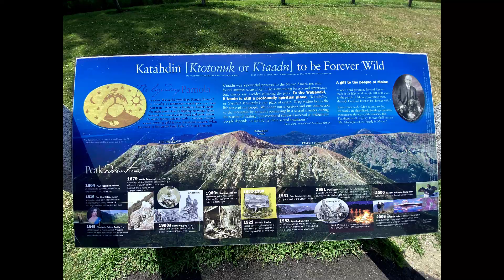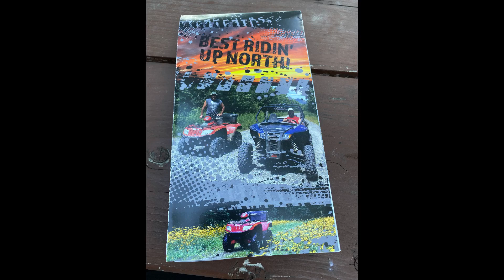Island Fall's Maine Ride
Join us as we vacation and debut our 2021 Honda Pioneer Special Edition on a break in ride.